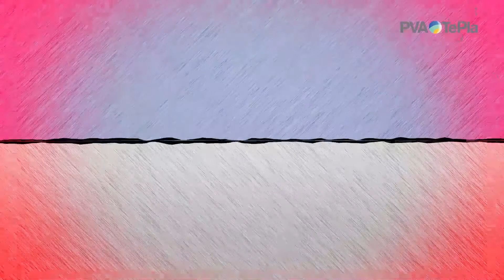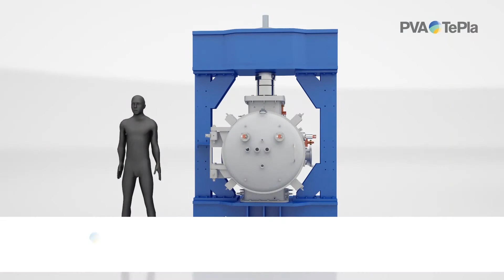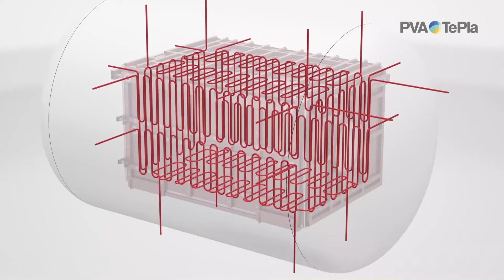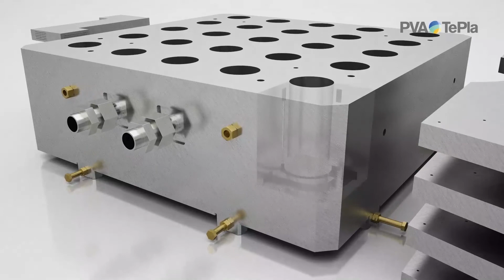Diffusionsschweißen als herausragende Fügetechnik - PVA TePla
Das Video zeigt das Prinzip sowie die Funktion des Diffusionsschweißens auf und stellt die Vorteile einer Anlage von PVA TePla dar.
Das Diffusionsschweißen erlaubt das Verbinden von Metallteilen ohne Einsatz von Zusatzwerkstoffen. Dabei wird mit Hilfe eines engen Kontakts zwischen den zu verbindenden Partnern und einer hohen Temperatur das Kornwachstum zwischen den Bauteilen angeregt und so eine fugenlose Verbindung erzeugt.
Die Vorteile im Überblick:
• Sehr hohe Festigkeiten, die nah an die Grundwerkstofffestigkeit
  heranreichen
• Fügestelle ist makro- und mikroskopisch nicht zu erkennen: es entsteht
   ein Bauteil
• Kein selektiver Korrosionsangriff an der Fügestelle
• Großflächige Verbindungen mit geringem Materialverzug realisierbar
• Metallisch blanke Bauteile nach dem Fügeprozess
• Verschiedenartige Werkstoffverbunde möglich (z.B. Kupfer an Wolfram)
• Keine flüssige Phase während des gesamten Fügevorganges